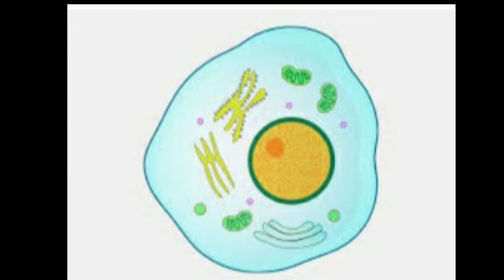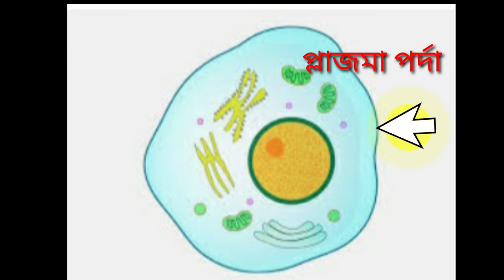Plasma Membrane//প্লাজমা পর্দা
প্লাজমা পর্দা  কি কাজ করে